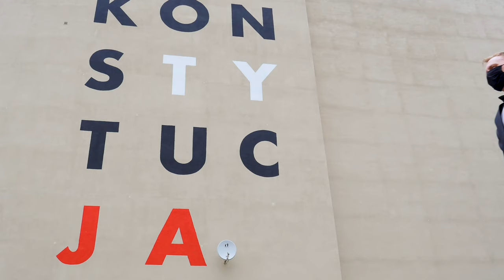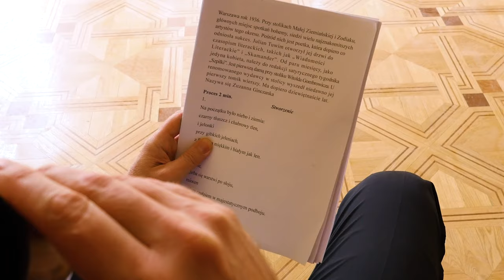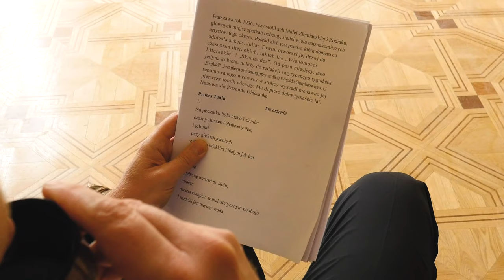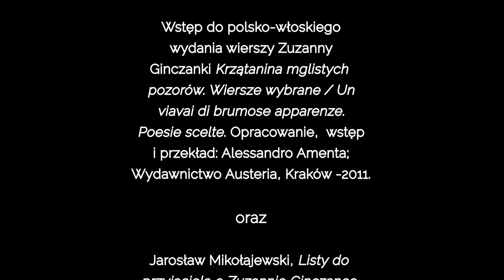„U króla Stasia” – Piotr Kaźmierczak czyta wiersze Zuzanny Ginczanki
Zdjęcia – Mariusz Adamski, Marcin Wieczorkiewicz
Dźwięk – Marcin Wieczorkiewicz
Produkcja i koordynacja projektu – Jacek Muszkieta
Koordynacja video – Ewelina Mania
Napisy – Zuzanna Kupczyk

W filmie wykorzystano utwory muzyczne:

Abe Schwartz's Orchestra - Mechutonim Tantz
Domenico Scarlatti - Sonata K. 49 in C Major
Johann Sebastian Bach - Sonata No. 3 in C Major Adagio
Robert Schumann - Grand Sonata No. 1 in F-sharp Minor, op.11
Nathan Glantz Orchestra - Yiddishe Charleston
James P. Johnson - Charleston 1923
Antonio Vivaldi - Sonata No.4 in B flat Major
Robert Schumann - Fantasie in C Major, Op 17
Yiddish Swing Orchestra - Jewish Tango
Domenico Scarlatti - Sonata in F Minor
Antonio Vivaldi - Sonata No. 6 B flat Major
Ludwig van Beethoven - Sonata No. 5 in F Major
Antonín Dvořák - Serenade For Strings in E Major, Op.22

Odcinek realizowany jest w ramach Dzień Teatru Publicznego 2020